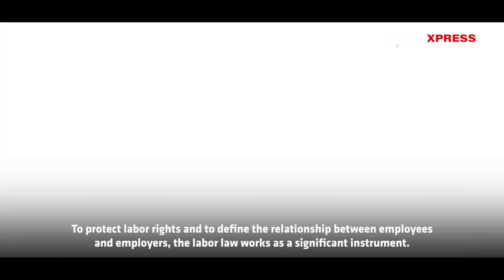Bangladesh's Labor Law